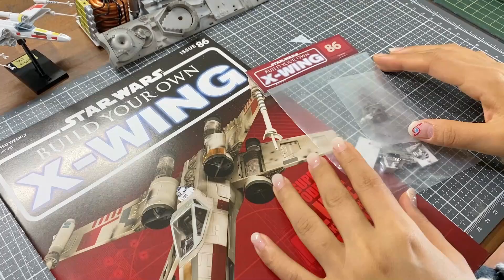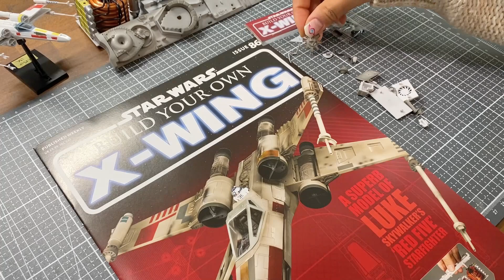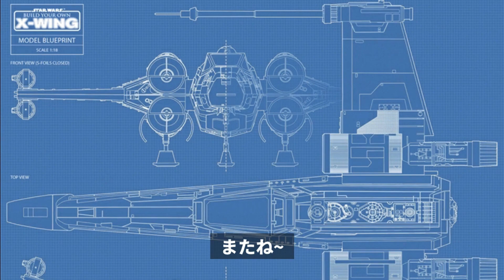スターウォーズXウイング86号※トップカバーの完成・デアゴスティーニ